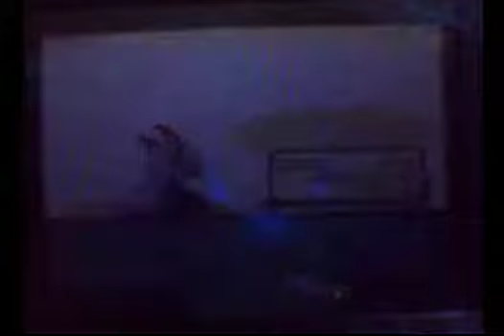Pokemon Ruby: Part 35 [Cloudy with a Chance of Team Magma]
Ok, so it's not what the movie is called... sheesh.